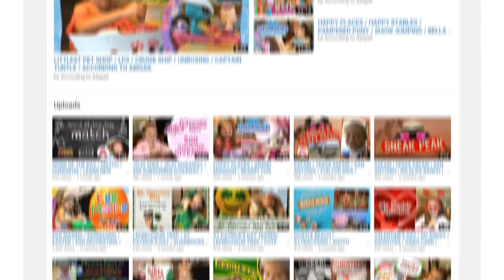YOUTUBE INTRODUCTION / YOUTUBE INTRO / INTRODUCTION / INTRO / ACCORDING TO ABIGAIL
According to Abigail chronicles the adventures of a typical family. Abigail (7 years old), her brother Justin (a freshman in college) and her baby sister Julie (check out Just Baby Julie for even more family videos along with their parents post Family Friendly weekly videos geared toward young children of challenges, family events, fun times, funny pictures and videos, Happy Birthday celebrations and goodie bag reviews, Holiday celebrations like Easter, Halloween and Christmas, Letters to Santa, toys, toy stores, toy reviews, playing with toys, games, playing with games, video games and gaming, opening surprise eggs, blind bags and blind boxes, family trips and family vacations, school, school events, and even age appropriate curriculum and learning like spelling and vocabulary in our Word of the Day series.